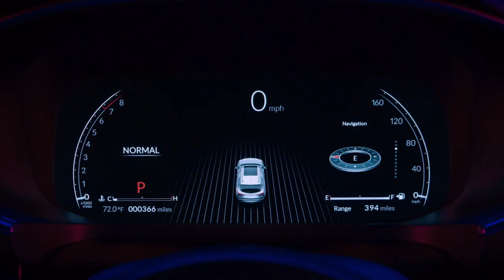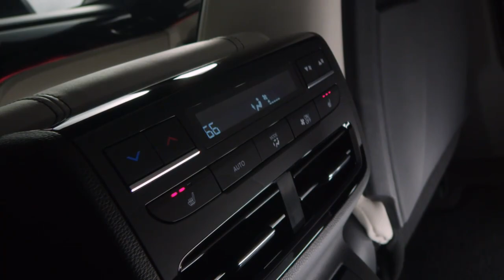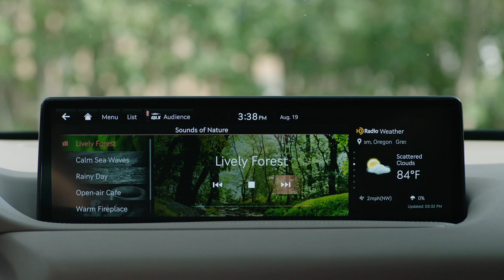7-seater SUV Acura MDX vs. Genesis GV80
Completely redesigned after a year off, the 2022 Acura MDX takes on the brand new 2021 Genesis GV80, both offering strong engines and optional all-wheel drive. Which is
the best?

Comparisons
2022 Acura MDX vs. 2021 Genesis GV80: Which Is Bettter?
By Doug Lloyd- October 1, 20217521
2022 Acura MDX vs 2021 Genesis GV80
Completely redesigned after a year off, the 2022 Acura MDX takes on the brand new 2021 Genesis GV80, both offering strong engines and optional all-wheel drive. Which is better?

Quick Facts
2021 GV80 is the first SUV/crossover from Genesis.
Acura MDX is completely redesigned for 2022.
Both offer turbocharged V6 engine upgrades.
2022 Acura MDX
2022 Acura MDX Front Left in Modern Steel Metallic
The 2022 Acura MDX shown driving in Modern Steel Metallic.
Base price: $47,925 / Choose the right trim for your 2022 Acura MDX

-Advertisement-

What we like: Roomy interior; wireless Apple CarPlay/Android Auto; high-performance Type S; resale value.

What we would change: Reduce tire noise; improve fuel efficiency; fix irritating touchpad.

Overview: One of the older category members, the Acura MDX has been in production since 2001 and is a good seller for Acura. However, the big SUV took 2021 off, back for 2022, after a redesign that gave it a longer and wider body and a sophisticated suspension. With many of its competitors going with turbocharged four-cylinder base engines, Acura has stayed with the tried and true, the base 2022 MDX powered by a 3.5-liter V6. It sends power to either the front wheels or all four, and if that’s not enough, there’s a 3.0-liter turbocharged V6 in the Type S, with Acura’s Super-Handling All-Wheel Drive and Brembo brakes.

A high-quality interior complements an angular exterior look. We like the optional removable center seat in the second row, allowing easier access to the rear. As expected from Acura, the cabin is well built, and the dash includes a large infotainment screen, although the touchpad can be a challenge to use while driving.

The base model gets synthetic leather upholstery, a 9-speaker audio system, a panoramic sunroof, and two 12.3-inch screens, as well as the AcuraWatch suite of safety systems. Acura has a reputation for bulletproof reliability, so expect resale values to remain strong.

What’s new for 2022: With the SUV taking 2021 off, the 2022 Acura MDX is all new. Later this year comes the MDX Type S, the extra sporty model with turbocharged V6 power.

Features and technology: A choice of engines includes a 3.5-liter V6 and a 3.0-liter turbocharged V6. The base 3.5-liter can be hooked up to the front or all four wheels, while the turbo is connected to Acura’s Super-Handling All-Wheel Drive only.

The base model gets synthetic leather upholstery, power front seats, tri-zone automatic climate control, a panoramic sunroof, and two 12.3-inch screens, one for the instruments and one for controlling infotainment. Also included are wireless Apple CarPlay and Android Auto and Amazon Alexa, wireless charging, a 9-speaker audio system, and USB charging ports for the6 first and second rows. Safety comes via the AcuraWatch suite, including forward-collision warning, automatic emergency braking, lane-departure warning, lane-keeping assist, adaptive cruise control, a blind-spot monitor, and a rear cross-traffic monitor.

Upper trims get such things as Milano leather throughout, open-pore wood, a surround-view camera, 16-way power front seats that are heated and massaging, third-row USB ports, and a high-quality 16-speaker ELS sound system.

What does the future hold: Given that Acura is typically so good about the details, we would like to see it dial down the tire noise. The sidewalls are stiffer for better handling, but they make a fair amount of noise, so we’re hoping Acura can mitigate that. We would also like to see a possible hybrid option as well and a better touchpad. See 2022 Acura MDX models for sale near you.